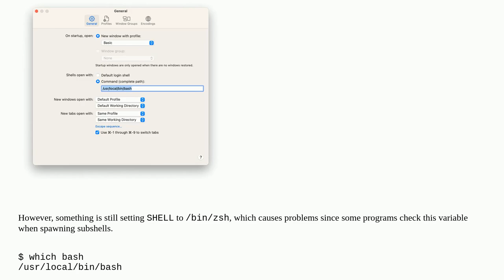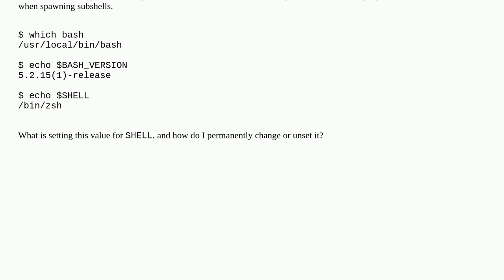What sets the SHELL environment variable?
A special thanks goes out to the community

  terminal bash